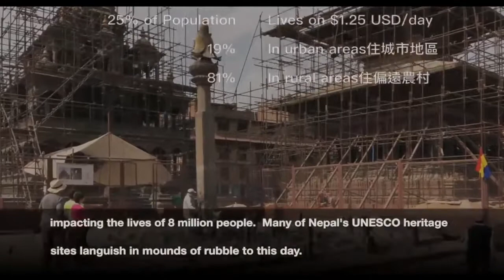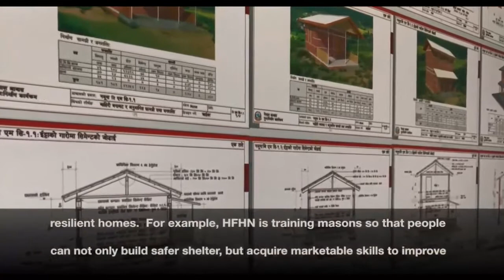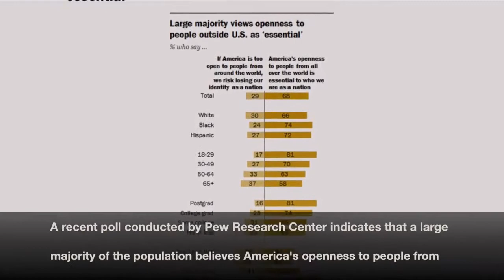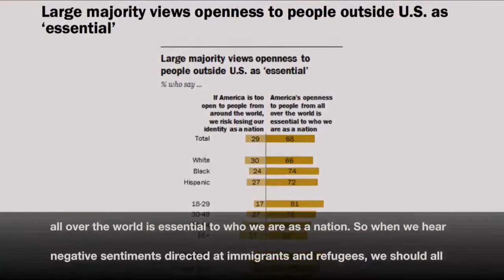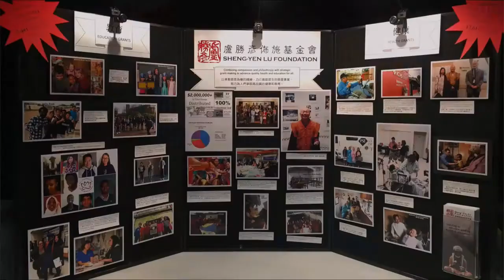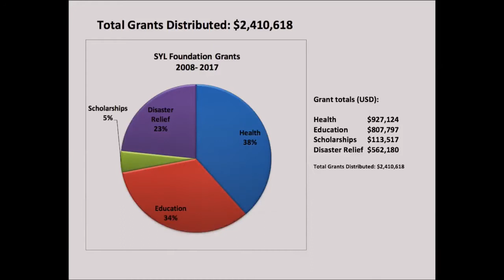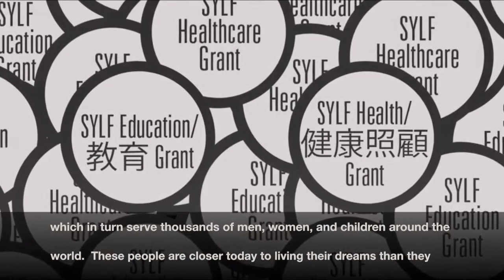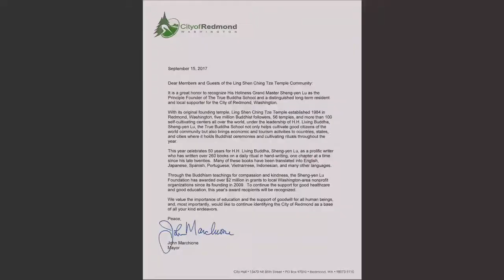2017年9月16日盧勝彥佈施基金會總裁盧佛青博士致詞及頒贈儀式-西雅圖梅登堡會議中心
2017年9月16日盧勝彥佈施基金會總裁盧佛青博士致詞及頒贈儀式-西雅圖梅登堡會議中心